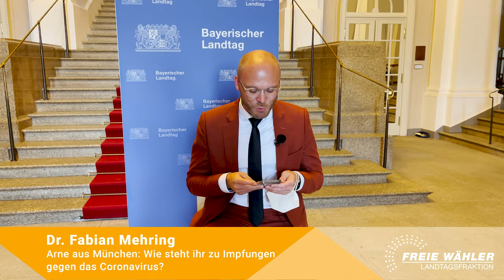FRAGFABIAN zur Freiwilligkeit des Impfens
Ministerpräsident Markus Söder hat Staatsminister Hubert Aiwanger öffentlich nach seinem Impfstatus gefragt. Was halten wir davon, wie stehen wir zum Impfen und vor allem - gibt es mit uns einen Impfzwang? - Frag' Fabian!